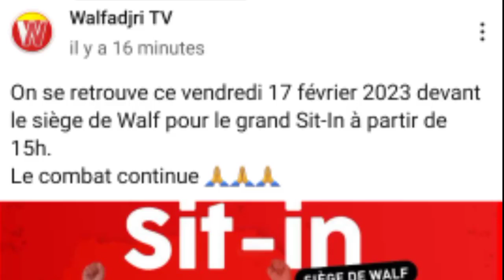Manifestation du Groupe Walfadjri - képp ku beug Ousmane Sonko ak liberté - écoutez ça